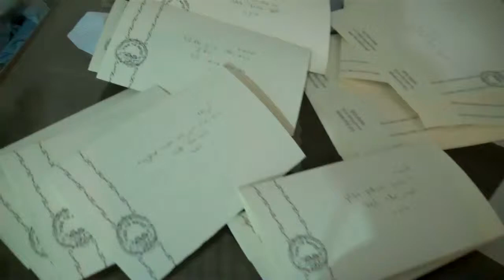Akiva's Bar Mitzvah